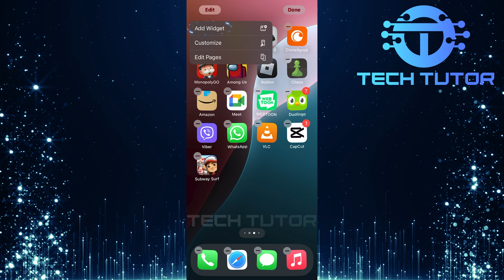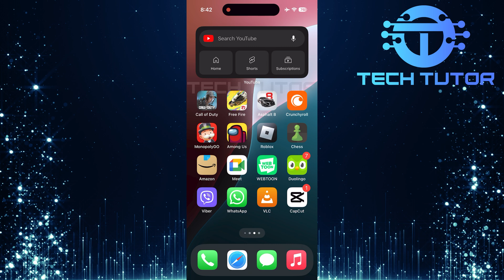How To Add YouTube To Home Screen On iPhone iOS 18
In this short tutorial, we will show you How To Add YouTube To Home Screen On iPhone iOS 18. It’s a simple process that anyone can follow. Just a few taps on your screen, and you'll have a YouTube search widget right where you want it.